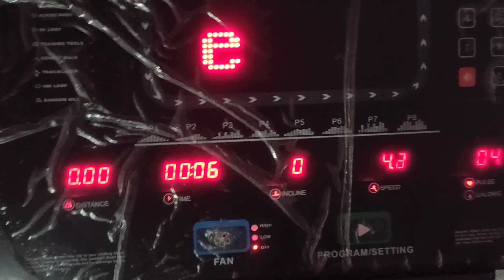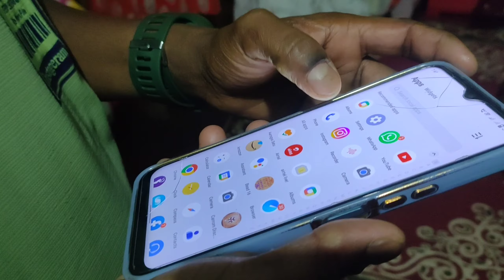Arm day vlog💪🏻|Rice ceremony vlog|Birthday vlog